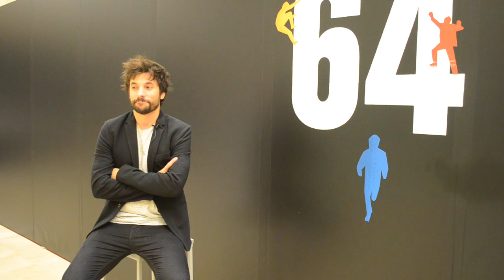ZURRIOLAKO BUTAKA. Mikel Rueda (Quinta Planta)